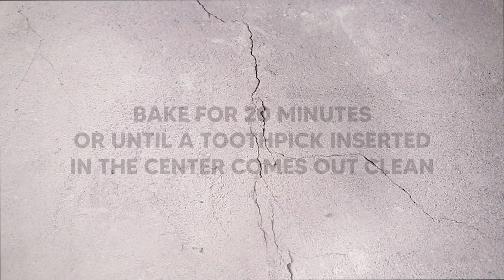Perfect Vanilla Cupcakes | Vanilla Cupcakes without mixer | Easy Cupcakes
Easy Vanilla Cupcakes Recipe

You can make this easy vanilla cupcakes recipe without an electric mixer. You just need a wooden spoon or a whisk to mix the cupcakes batter. I prefer using a wooden spoon as I don't like the ingredients stuck in between the whisk during the preparation.

Tips:

1. All the wet ingredients must be at room temperature.

2. Measure the flour correctly - if you are using cup measurement, check my cup measurements below. Use a weighing scale for accurate measurement, if you have one, as it will never go wrong.

3. Baking time and temperature depend on your oven type as it varies from oven to oven. Please adjust accordingly.

4. I like to turn my pan halfway through baking and do not open your oven frequently to check on the cupcakes.

5. After baking, let the cupcakes cool for 3 minutes in the pan then remove them to a wire rack to cool completely.

Note:
1 Cup      = 250 ml
1/2 Cup  = 125 ml
1/4 Cup  = 60 ml
Tsp         = Teaspoon
Tbsp      = Tablespoon